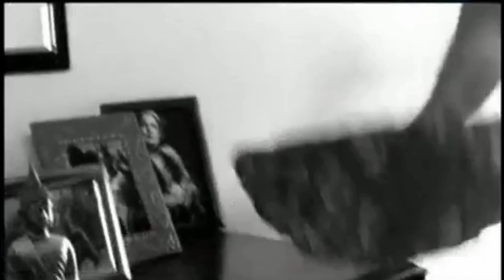Jannis Niewöhner in "Soko Köln: Blutiger Buddah"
Deutsche Erstausstrahlung:
4 Mai 2005

Produziert im Jahr 2004, im Alter von süßen 12 Jahren :D